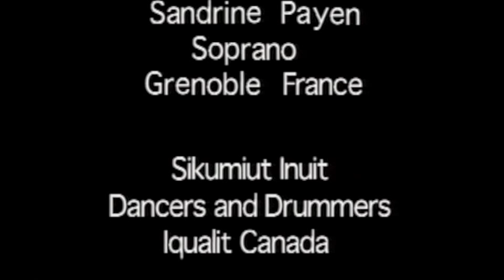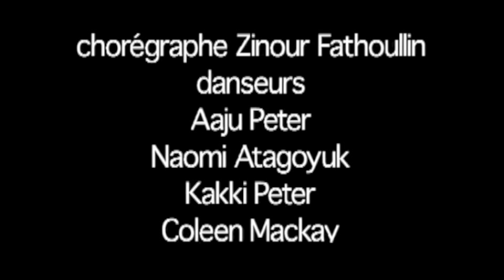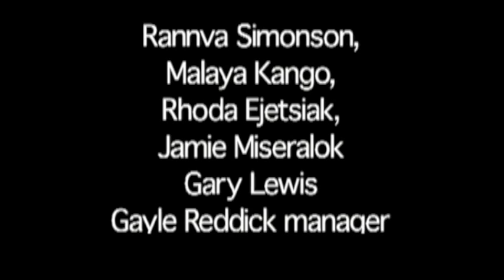Collision polaire - Chants et danses Inuits - Pierre Dutrievoz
Archives de Chants, coutumes et danses inuits filmées par Pierre Dutrievoz. 1999